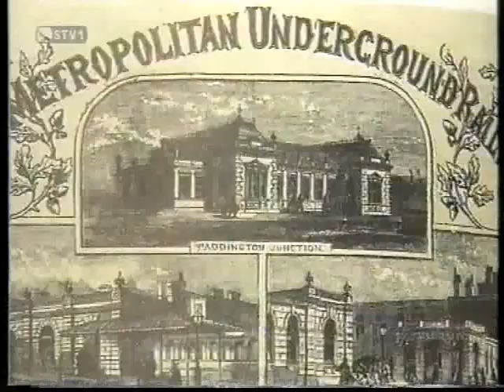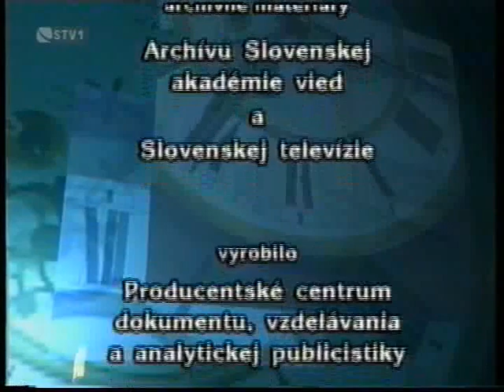Gabriela Haršányová - 5.január 2003 (STV1)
Záver programu Historický kalendár s moderátorom Jozefom Bohunickým (140.výročie londýnskeho metra), reklama (Cirkus Svet) a hlásateľka Gabriela Haršányová pred muzikálom Neberte nám princeznú v nedeľu 5.januára 2003 o 14.00 hod. na programe STV1.